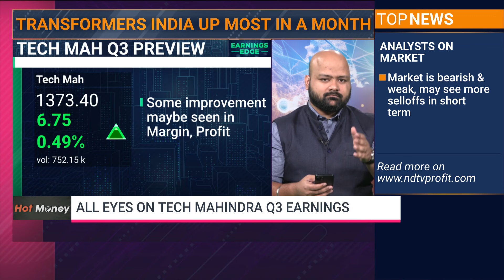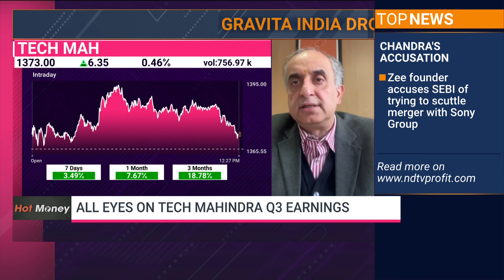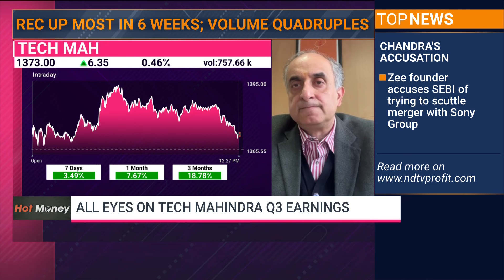Tech Mahindra Q3 Results Preview: Third Straight Quarter Of Revenue Decline Likely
Tech Mahindra Latest News Today: Third Straight Quarter Of Revenue Decline Likely